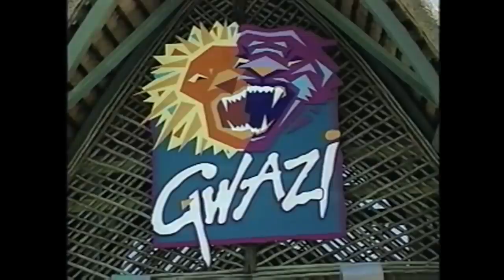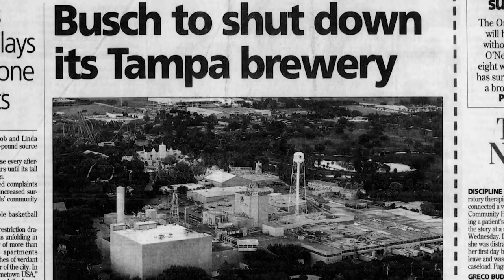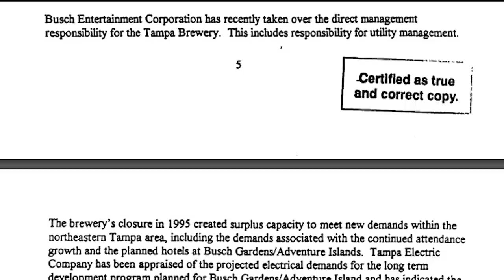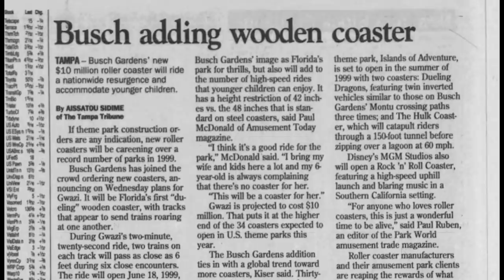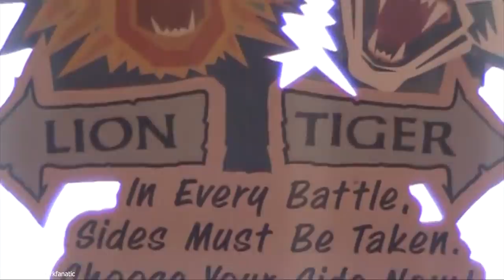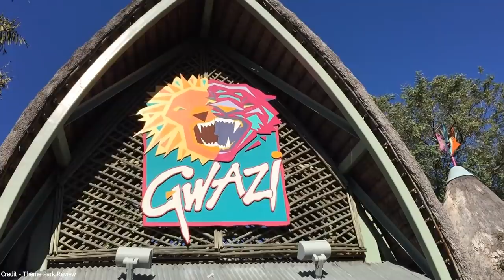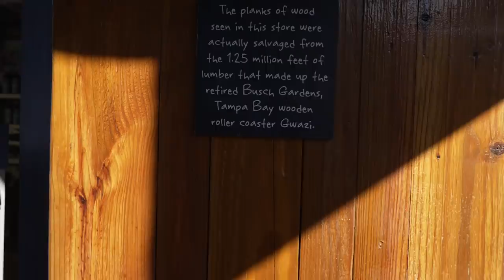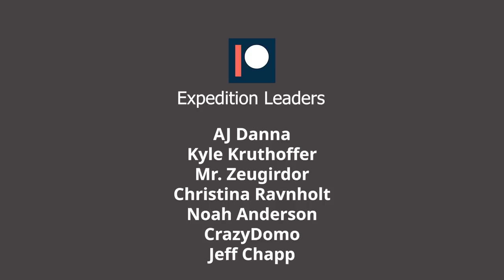The Troubled History of Gwazi: Abandoned, Yet Reborn in Iron | Expedition Extinct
Join us on a new Expedition Extinct as we head to Busch Gardens Tampa and look at the history of the GCI troubled Rollercoaster Gwazi. This huge investment was eventually reborn in Iron, after spending multiple years abandoned. Check back for part 2 later this week!

Further related Expeditions -

Credits

Go check out the full original videos below